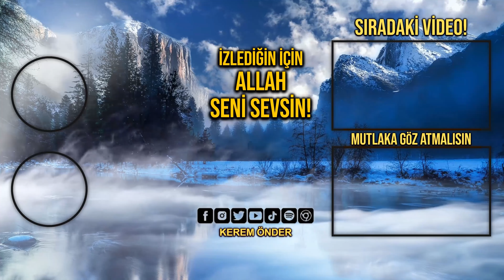Aileyi yok etme projesi: Cinsiyetsizleştirme! / Kerem Önder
Dünya nüfusunu azaltmak ve tek tip, akılsız, itaatkâr hale getirmek, bilhassa İslamın yayılmasını engellemek için öne sürülen projelere dikkat ediniz.
- “Toplum mühendisleri” ne yapmaya çalışıyor?
- Evlilikleri ve aileyi yok etme projeleri nasıl işliyor?
- Fifa 24 hediye ettiler indirdim açtım. Ne göreyim? Kadın futbolcularla erkek topçular aynı takımda oynuyor!